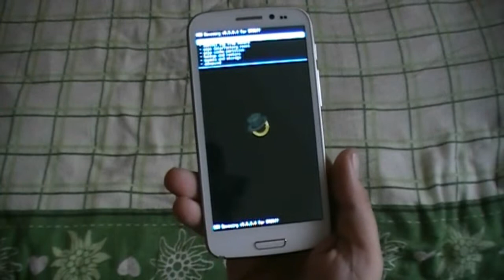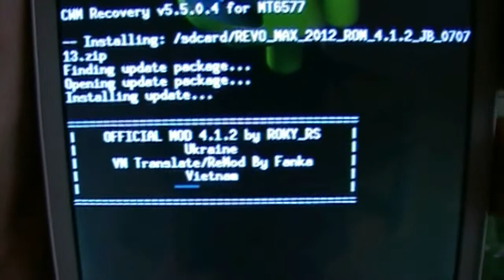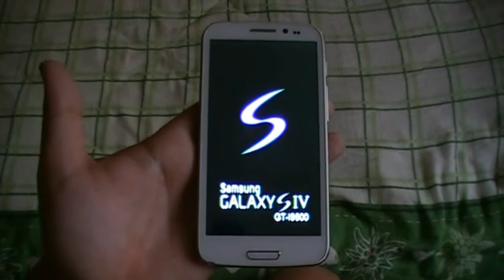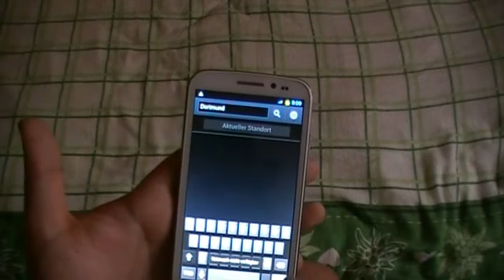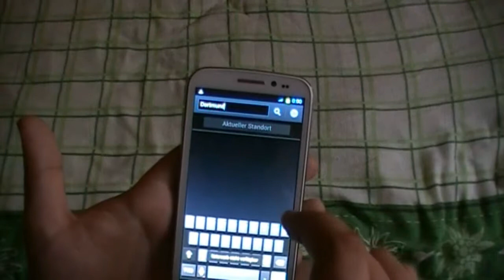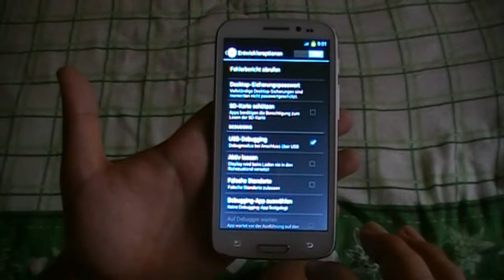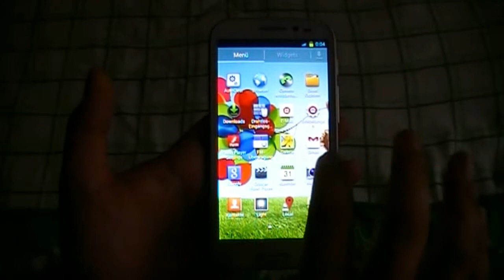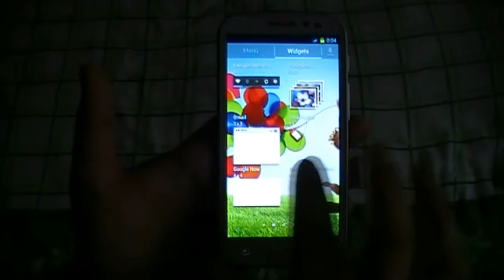Hero9300+/Zopo ZP900s-Installation Revo-Max-Rom07.07.2013-Jellybean4.1.2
Nochmal eine Jellybean-Rom angetestet.
Viel Spaß!